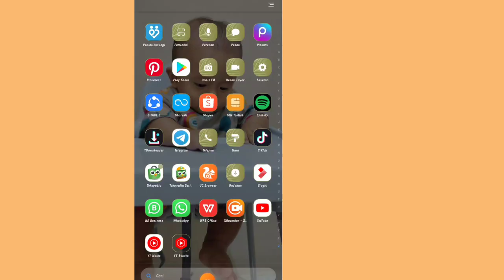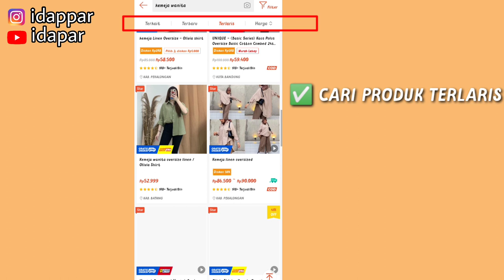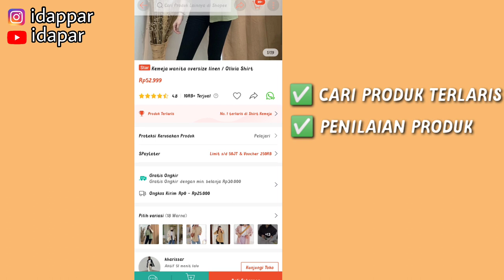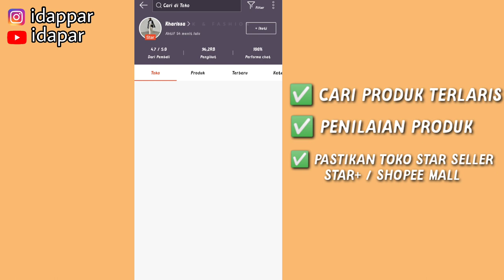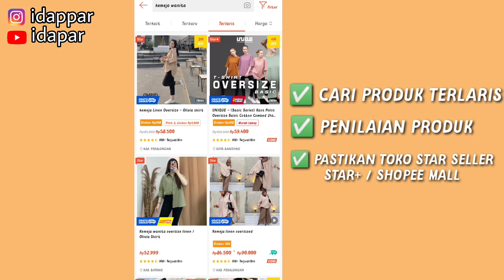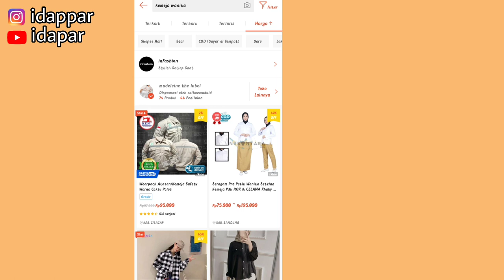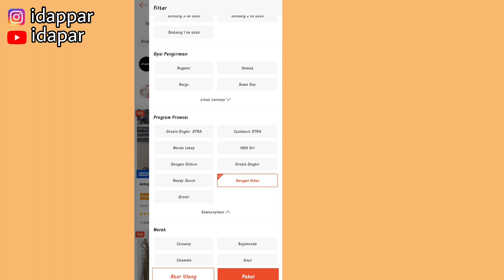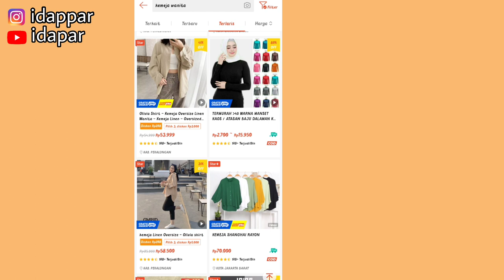CARA MENCARI SUPLIER TERPERCAYA UNTUK PROMOSI AFFILIATE / JUALAN ONLINE | PEMULA HARUS TAU !!